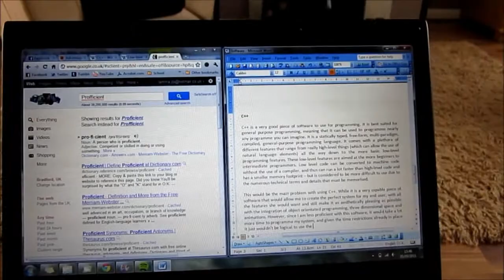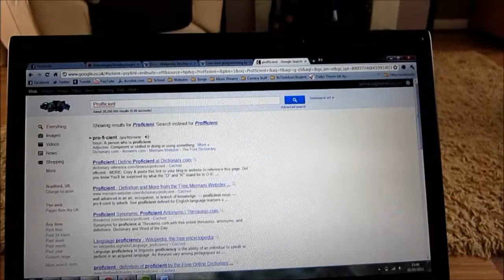The laptop returns! (05.09.2011) Day 36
So we went shopping - got stuff. And then my baby returned! YAY!

Hopefully I've fully caught up on the videos before we go back to school :)

Else